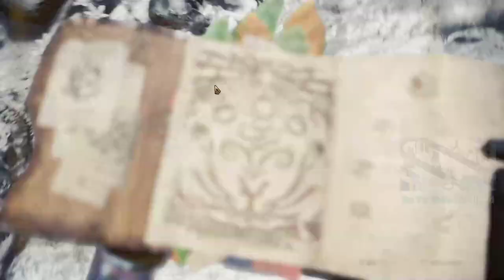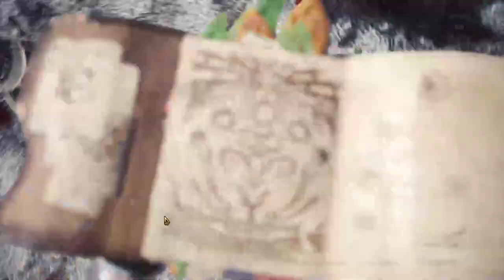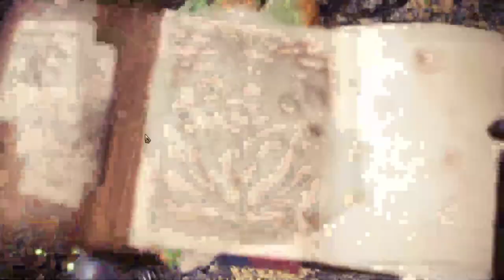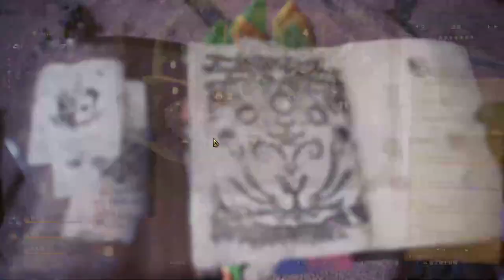【繁星】MHWI 魔物獵人冰原 晚上 2020 2 3 【1】